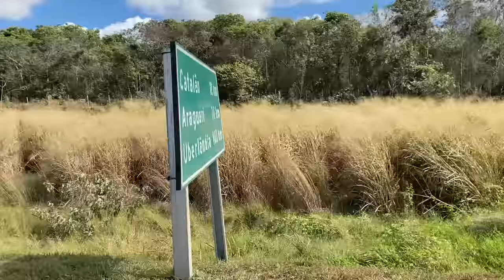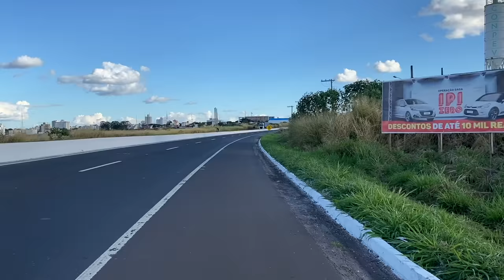Pedalando 522km em um dia só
Sigam a gente:

Snap: PraQuemPedala